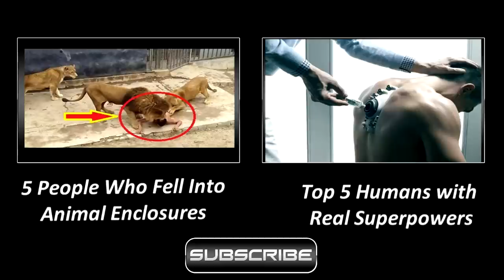Top 5 Biggest Castles in the World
5 of the biggest, by square footage, found around the globe.